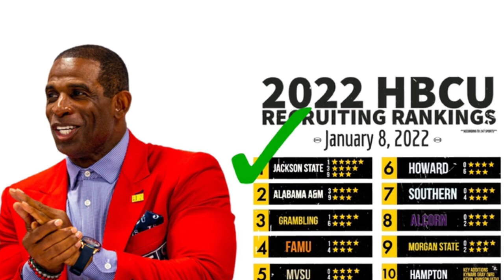JACKSON STATE, ALABAMA A&M, GRAMBLING STATE, FAMU, & MVSU ARE TOP 5 IN HBCU RANKINGS!!!